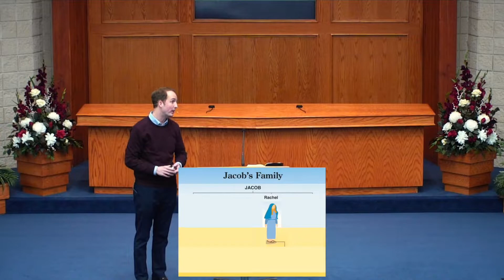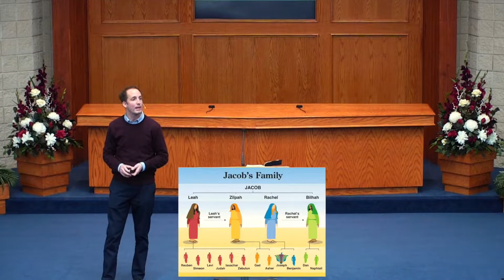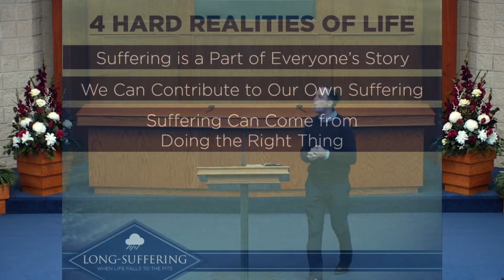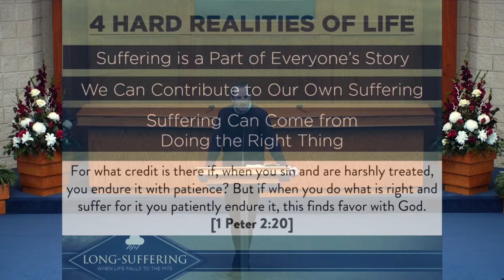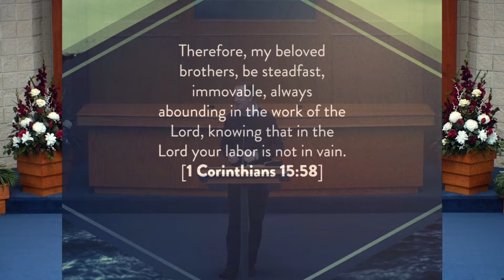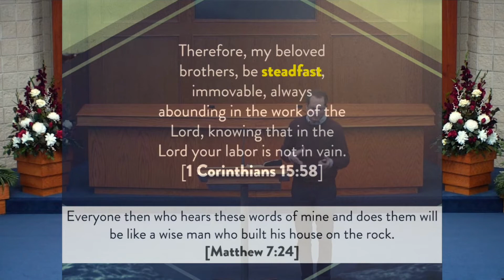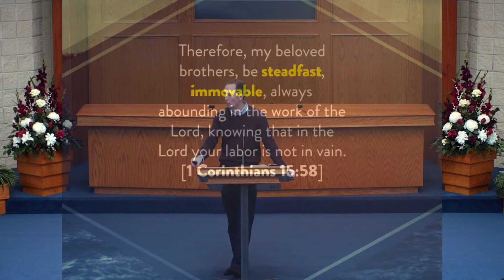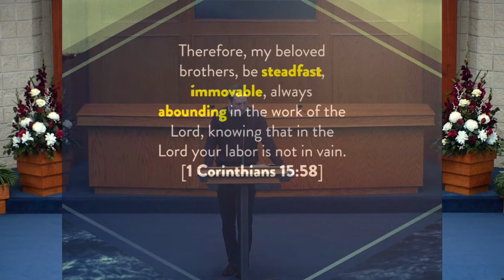Long-Suffering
A lesson from Joseph's life: how he exhibited self-control. Can we help you with your walk with God? We'd love to hear from you!